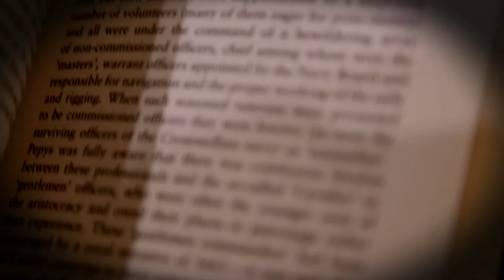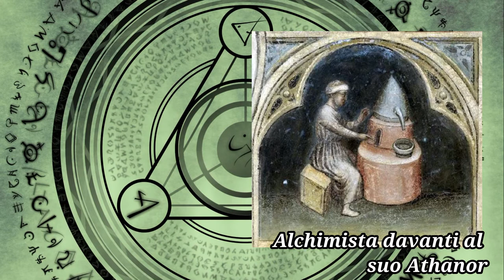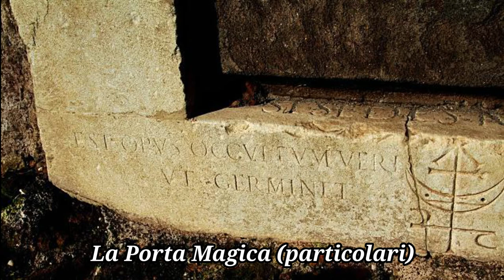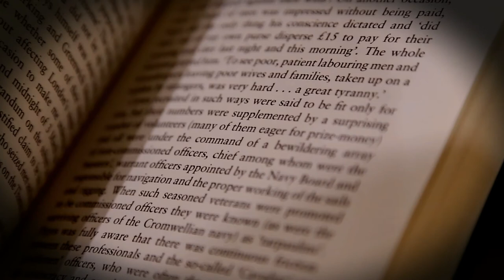La Porta Magica di Roma -Il marchese alchimista Massimiliano Palombara Mistero e Folklore italiano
Ringrazio il Dott. Roberto Volterri per avermi fornito gran parte del materiale fotografico sulla Porta Magica del marchese Palombara.
Il libro “ Enigmi e Misteri delle PORTE MAGICHE, Rivelazioni non autorizzate” Volume 1 è reperibile su Amazon: